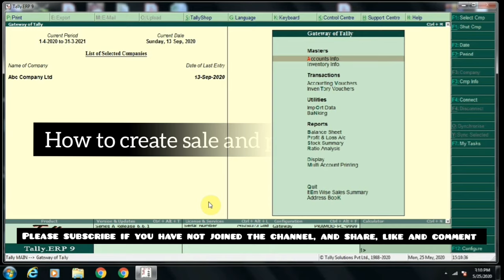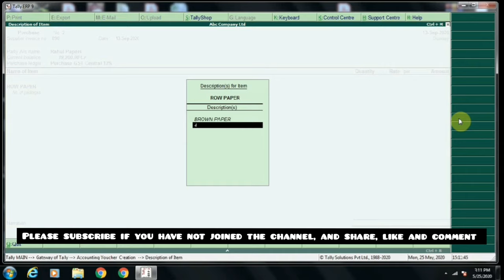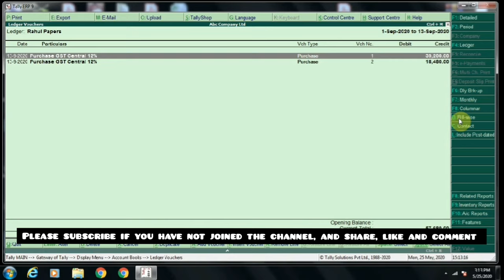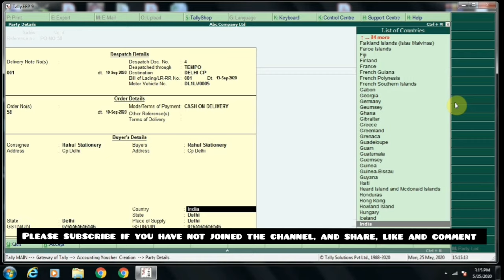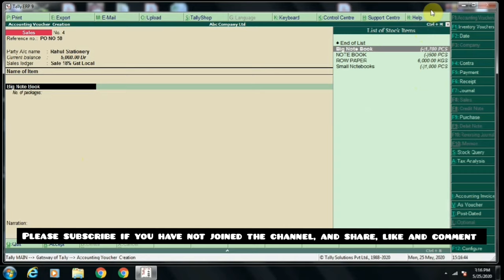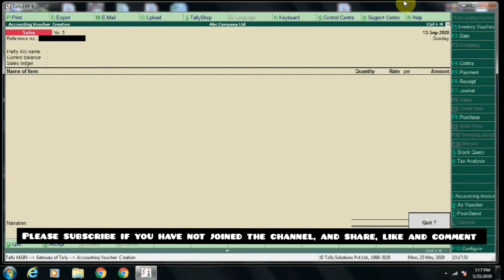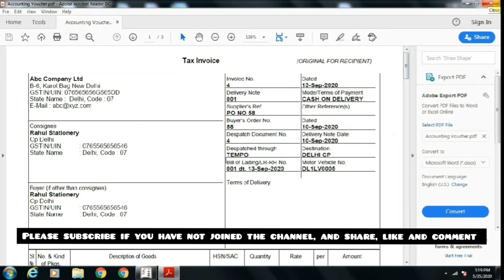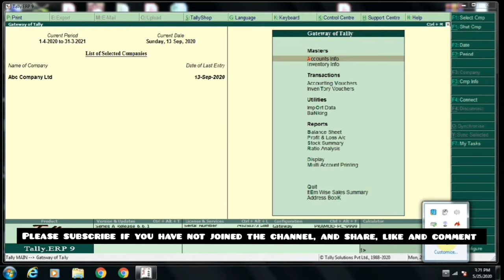Chapter 7 : Generate GST Sale Bill In Tally Erp.9 | Tally me sale bill kaise banaye | 2020 | Hindi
How To Create GST Sale Voucher | Create GST Sale Invoice | Generate GST Sale Invoice | Print GST Sale Invoice | Export GST Sale Invoice | Create Purchase Voucher | Enter Purchase | Enter Purchase Bill In Tally ERP 9

Hi Guys, This is a new video I am uploading today which will tell you how to create a sale voucher in tally ERP 9 in less then 10 minutes. The video also includes the below points.
1. How to create a GST purchase voucher?
2. How to create a GST sale voucher?
3. How to create GST tax-wise sale ledgers directly from the voucher creation screen?
4. How to preview the sale bill?
5. How to print the sale bill?
6. How to export the sale bill in PDF or JPEG format to email someone.